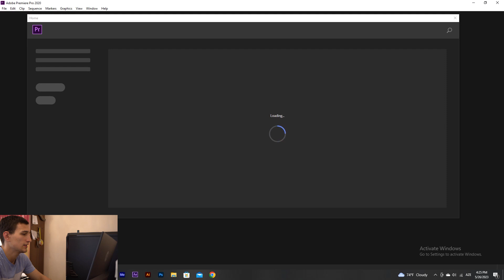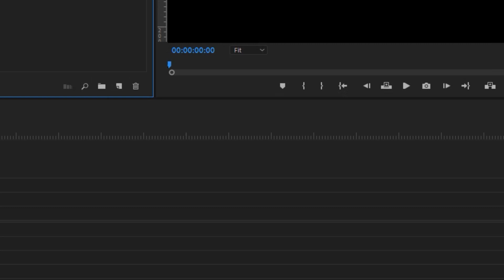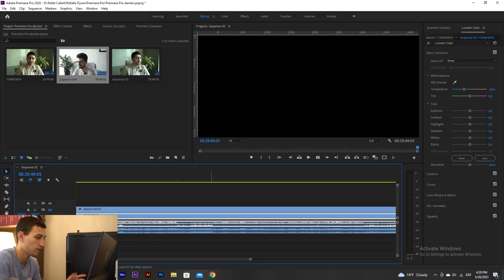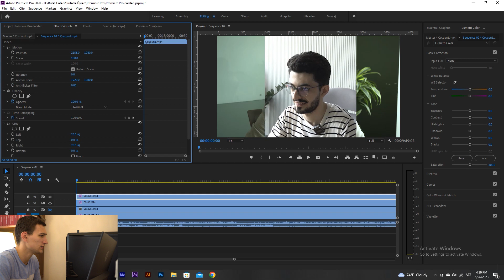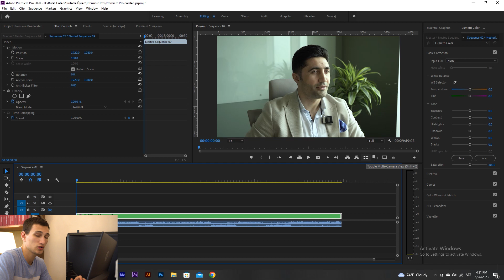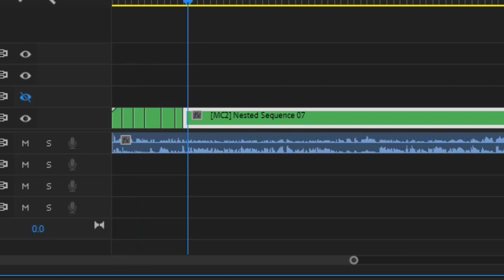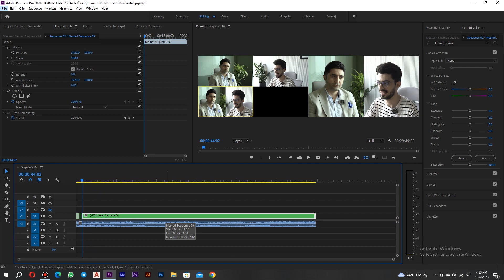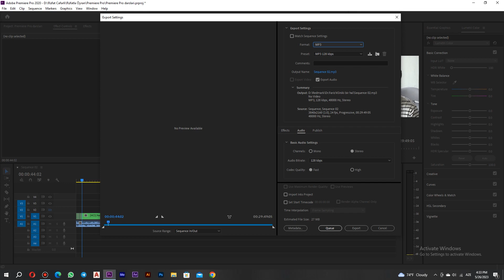PODCAST necə edit olunur? | PREMIERE PRO - da PODCAST editing/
Bir şeyi öyrənmənin ən yaxşı yolu onu təcrübə edərək öyrənməkdir. Buna görədə istənilən proqramı daha yaxşı öyrənmək istəyirsinizsə dərslər ilə yanaşı cizgi nümunələrini izləyin və mən hər yeni alət tətbiq elədikcə videonu saxlayaraq sizdə eyni nümunələri çəkməyə çalışın. Eyni alətin müxtəlif cizgi nümunələrində tətbiqi zaman ilə bu aləti qavramağınızda sizə böyük kömək olacaq.